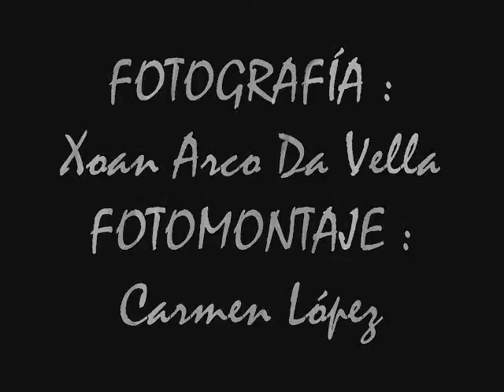PETROGLIFO PEDRA GRANDE DE MONTECELO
PETROGLIFO
PEDRA GRANDE
DE
MONTECELO
POIO
PONTEVEDRA

  El Centro Arqueolóxico da Caeira es un proyecto novedoso desarrollado por el Ayuntamiento de Poio, en el marco del programa de desarrollo rural Proder II Comarca de Pontevedra. Este centro alberga un proyecto expositivo en el que los visitantes pueden observar y conocer al detalle las características de los petroglifos existentes en el municipio.

La visita al Centro Arqueolóxico da Caeira comienza con la proyección de un video introductorio, a continuación del cual se pasa a visitar la zona de exposición en la que a través de diferentes paneles se ofrece información sobre los petroglifos y diferentes aspectos del modo de vida de la Edad de Bronce. También se encuentran en exposición réplicas de diferentes objetos de la época como vasijas o armas. La zona de exposición se completa con una copia a tamaño natural del petroglifo "Pozo Ventura" realizada por medio de un escáner láser 3D que ha permitido obtener un modelo tridimensional del petroglifo, con precisión submilimétrica.

Esta representación fue descubierta en 1999 en una zona cercana a la ubicación del centro arqueológico, concretamente en Monte de Liñares. "Pozo Ventura" presenta unas características excepcionales en el arte rupestre de esta zona de la península, recordando a otras piezas encontradas en Irlanda o en la Bretaña francesa.

La visita al Centro Arqueolóxico da Caeira se completa con la proyección de un audiovisual que narra el modo de vida de los pobladores de la Edad de Bronce y un juego interactivo en el que a través de una pantalla táctil se presentan una serie de preguntas sobre esta época histórica, dirigido especialmente al público infantil y juvenil.

La visita se completa con el paseo por el Área Arqueológica da Caeira, un espacio recuperado en el que se pueden contemplar algunas de las piedras más relevantes de esta importante estación de arte rupestre. Su acondicionamiento mediante la creación de un sendero, la construcción de plataformas para facilitar la visión de los petroglifos y la instalación de paneles informativos pretende proporcionarle al visitante una experiencia, al mismo tiempo, didáctica y lúdica.

 El Área Arqueológica da Caeira se encuentra al norte del núcleo de San Salvador de Poio, concretamente en la ladera suroriental del Monte da Tomba. La Caeira reúne un excepcional conjunto de arte rupestre prehistórico integrado por más de veinte petroglifos o grabados rupestres hechos en la roca. Son conocidos ya desde inicios del siglo XX gracias a la labor del intelectual pontevedrés Ramón Sobrino Buhígas.

Dos son las piedras fundamentales del área: "A Laxe das Lebres" y "A Pedra Grande de Montecelo"; la primera es un gran panel con representaciones de ciervos. Dos ciervos (posiblemente macho y hembra) dispuestos en simetría de espejo conforman su motivo central, siendo esta una de las imágenes más famosas de los petroglifos gallegos. La segunda, integrada por un numeroso y abigarrado conjunto de combinaciones circulares, constituye uno de los testimonios más sorprendentes de la temática geométrica entre los grabados rupestres gallegos.